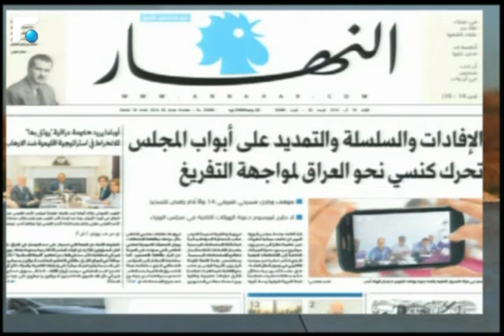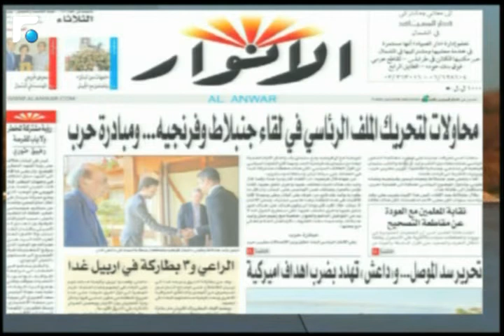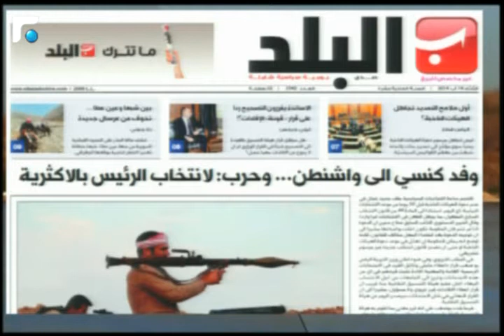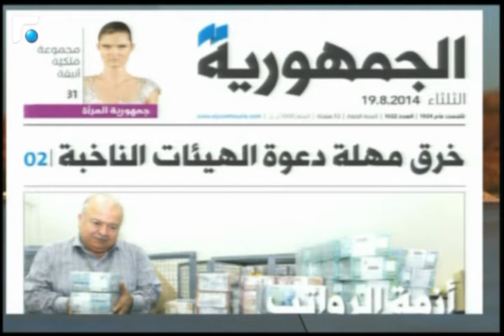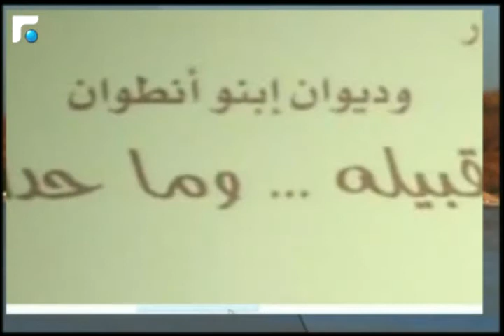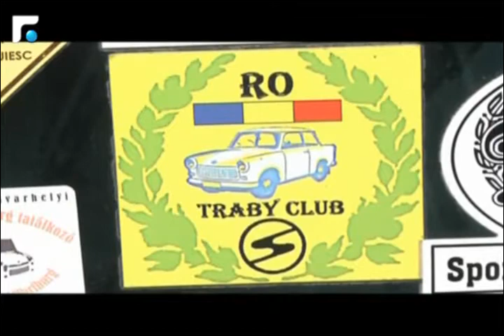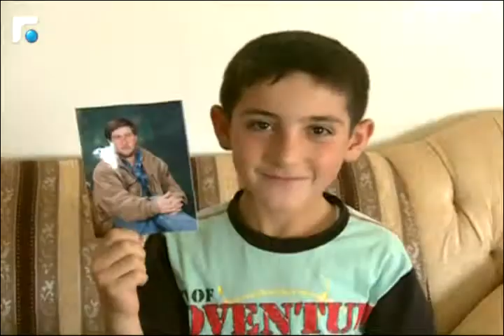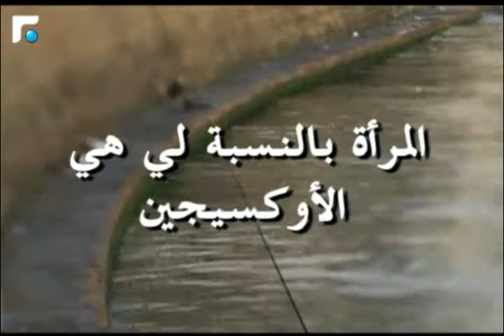اخبار الصباح - 19/08/2014